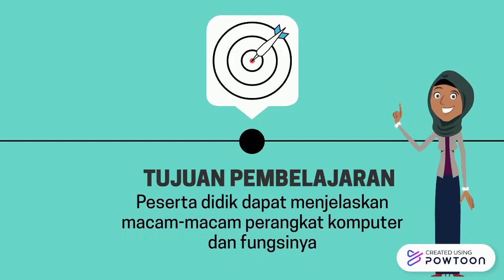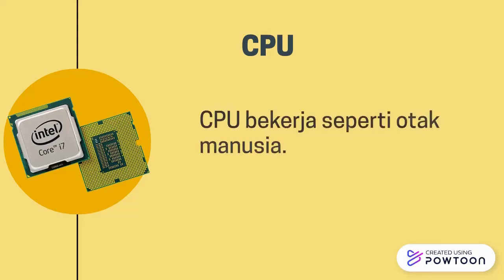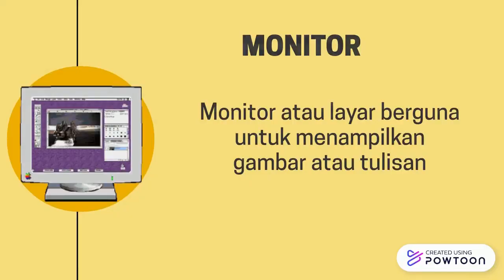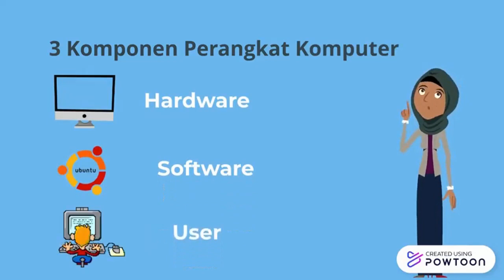Video PJJ TIK "Software, Hardware, & Users" Kelas 1 oleh Bu Devita